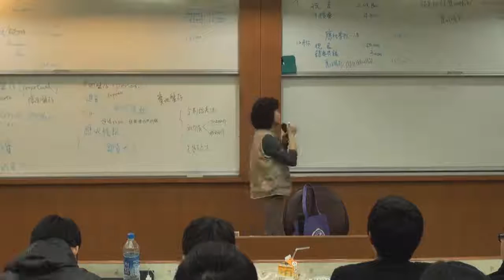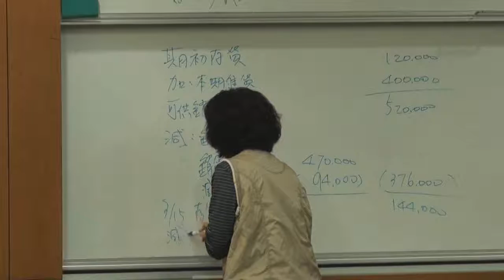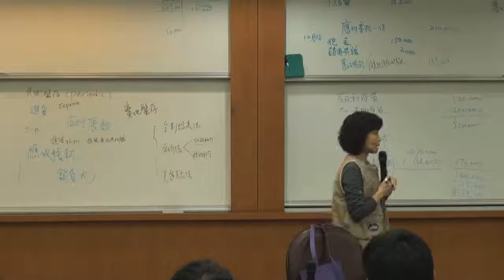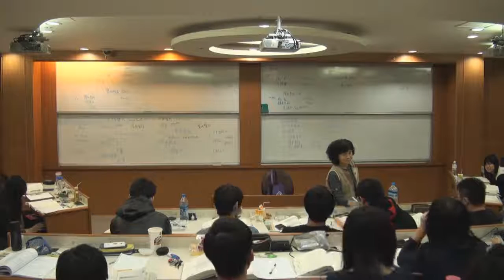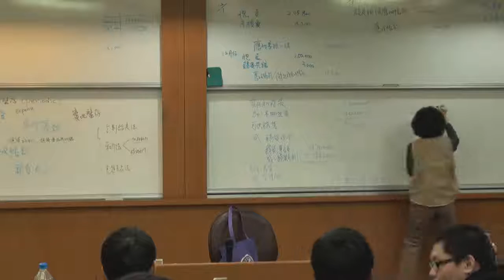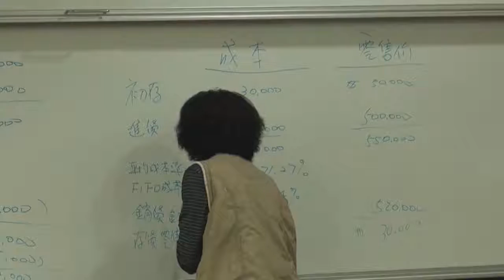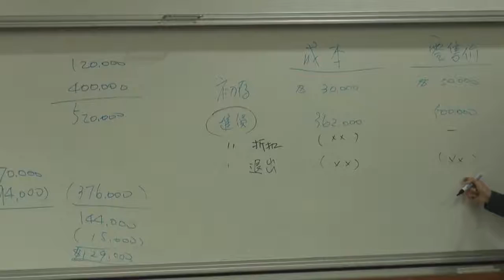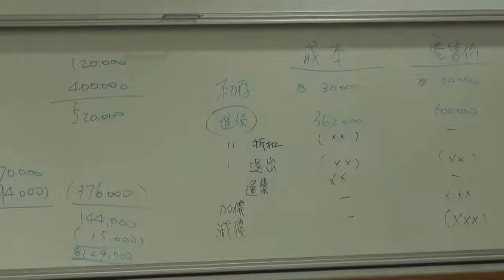《國立中山大學開放式課程》中級會計學(一) (林玉華老師) 39